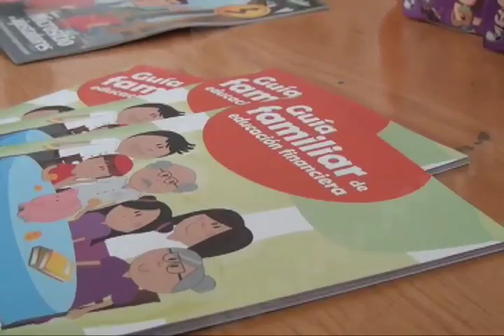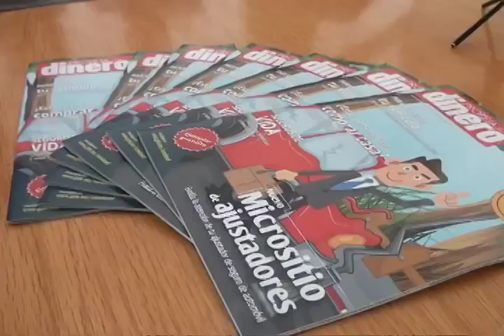En 2017, fueron atendidas 22 mil 901 acciones por parte de Condusef